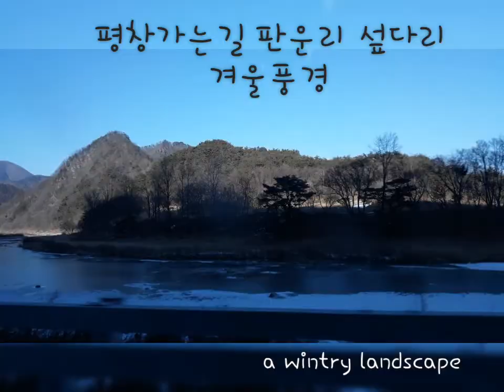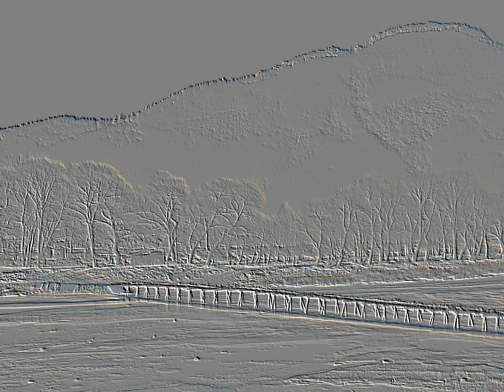평창가는길 판운리섶다리 겨울풍경. a Wintry landscape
평창가는길에 있는 주천면 판운리 섶다리
겨울풍경이 너무 아름답네요